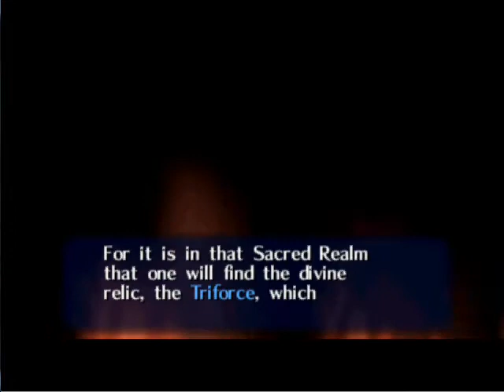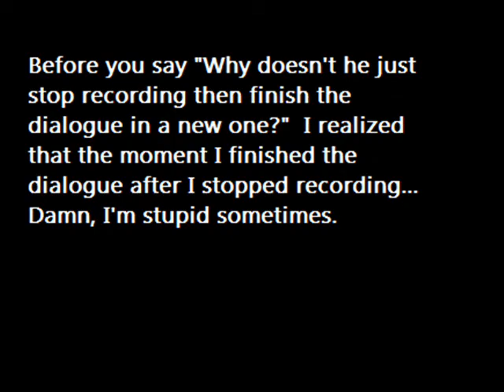Let's Play Legend of Zelda Ocarina of Time - Part 3 - Parasitic Armored Arachnid: Gohma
Part 3 - I love this game so much.